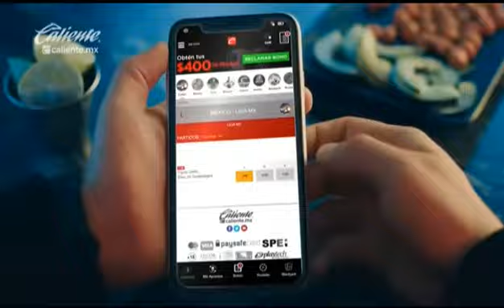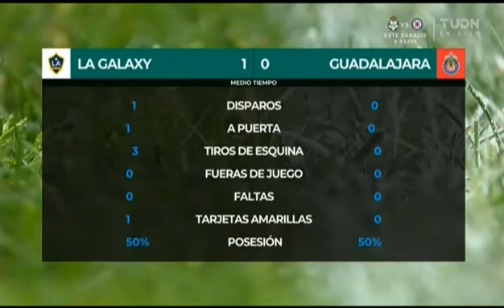COMERCIALES TUDN | AGOSTO 2022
Tanda de comerciales que se transmitieron en TUDN el 3 de agosto de 2022.